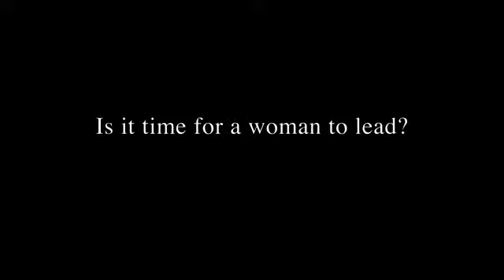My year with Helen Trailer